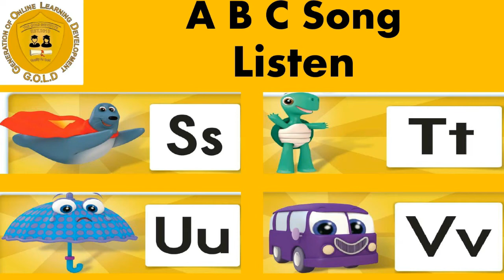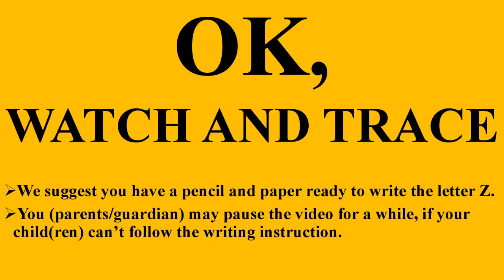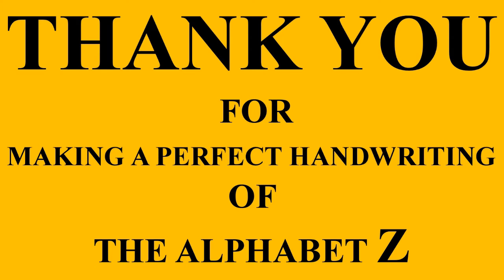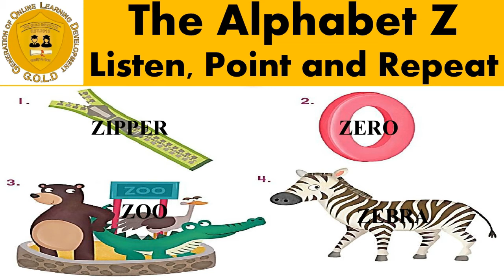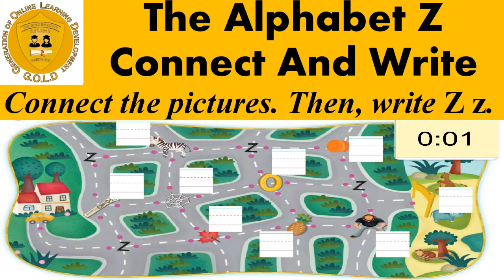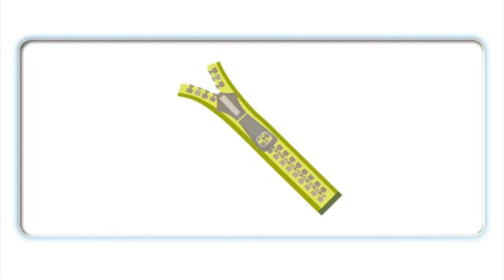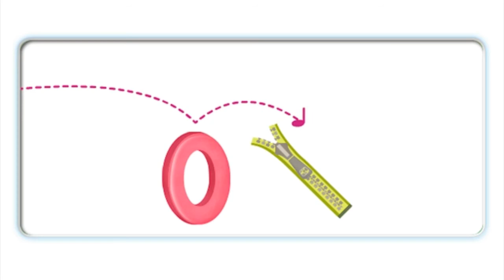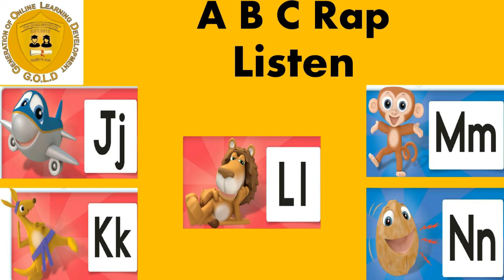Alphabet Z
Find out more free materials on this lesson and others

This lesson is presented by Kendra.
The lesson helps early young learners recognize the alphabet Z sound, know how to write Z, learn some words beginning with letter Z, and do an exercise of letter Z.
At the end, the young learners can review all what they have just learned.
We appreciate your value time to watch our program.

Thanks
The GOLD Team